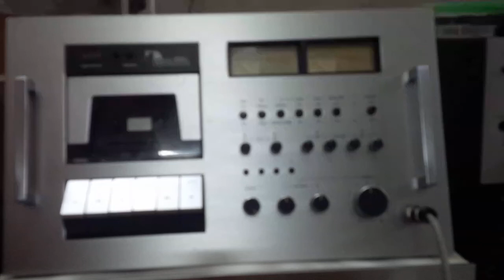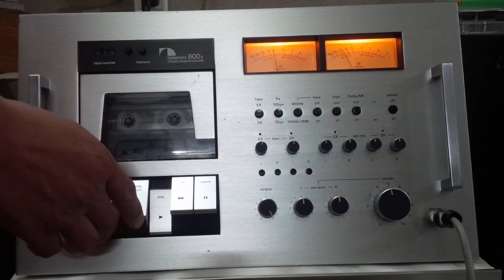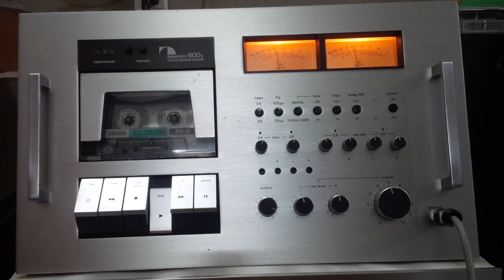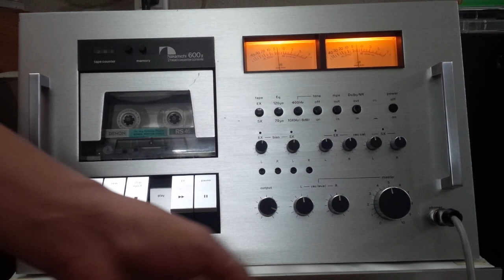Test sound Nakamichi 600ii